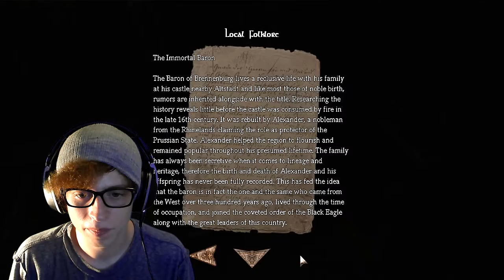WHY DO YOU HATE ME GAME?? | Amnesia: TDD | Pt 2